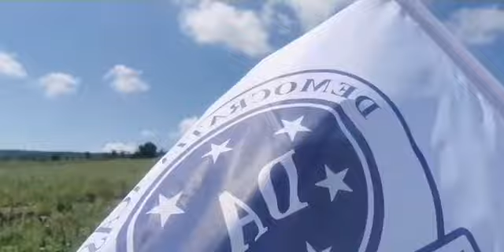Start Moto Cross la Hîncești. 27.06.2021г.